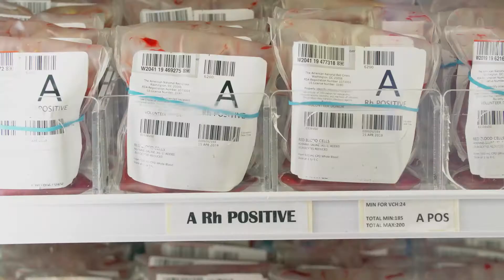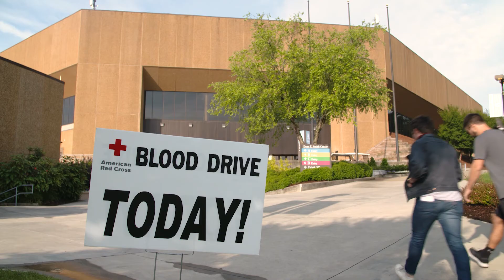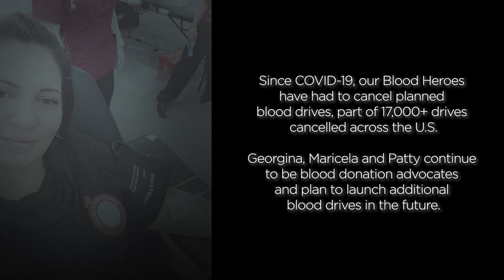2020 Red Cross Class of Heroes: Blood Services Heroes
Patty Gonzalez and Maricela Wesby’s niece, AnaVictoria, was 13 years old when she was diagnosed with leukemia.  It took truly copious amounts of blood, donated by others, to keep her alive for the following two years. Inspired by this, Gonzalez, Wesby and their Northern Trust colleague Georgina Adan started blood drives in AnaVictoria’s memory after she passed away in 2017.  Since then, this trio of fabulous females have been responsible for over 2000 units of blood donations.